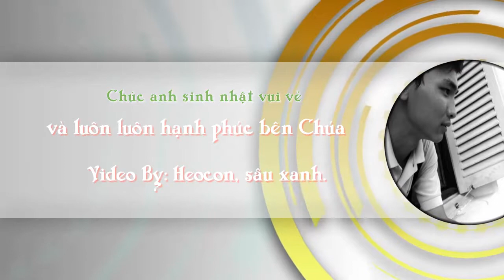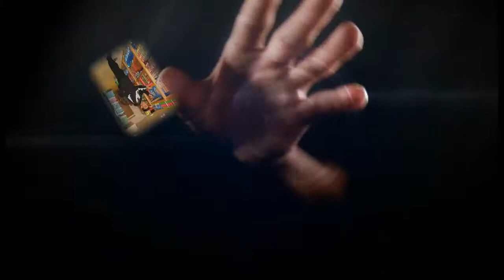Happy Birthday To Br.Dong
Xin Chúa chúc lành và ở cùng anh mãi trên suốt hành trình "Ơn Gọi"